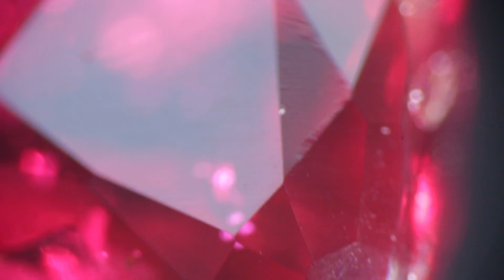Unheated Ruby 1